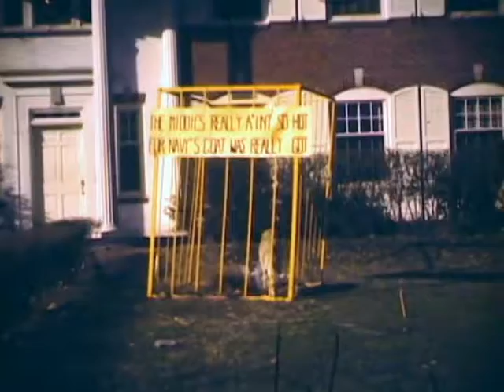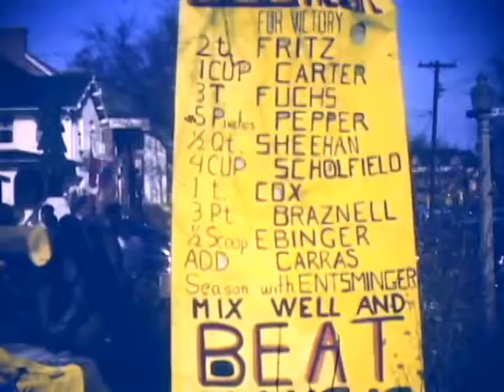MISSOURI UNIVERSITY COLLEGE DAYS 1943 16MM COLOR FILM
This is a nice little color film with some shots taken at MU in 1943. School competition between Missouri University and Kansas University is pretty high and is apparent in the parade floats. Nice cars, sports, pretty girls and a parade.

George Mihal